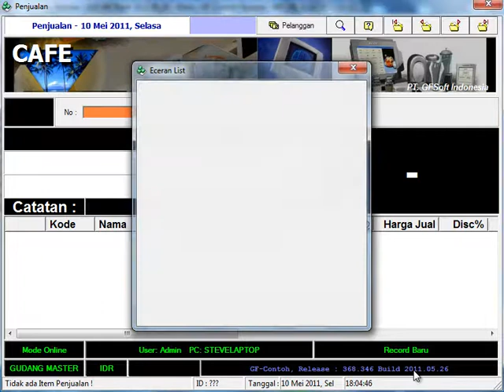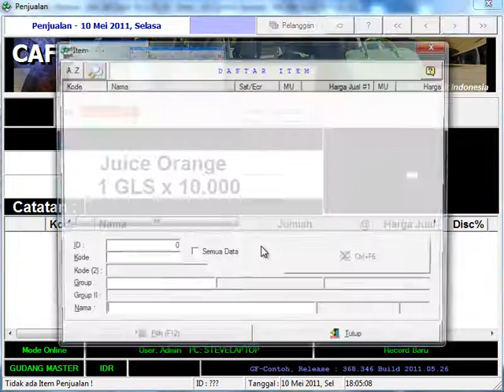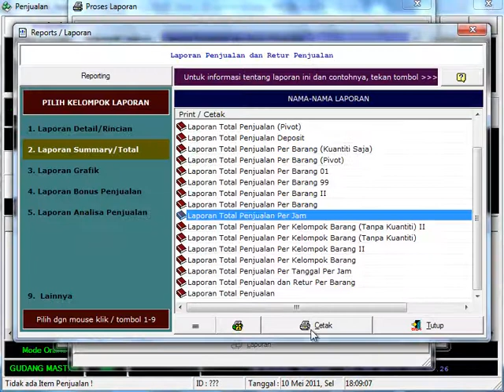Demo Cafe - GF-Akuntansi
Training cukup beberapa jam, anda sudah bisa mengoperasi aplikasi ini.

Walaupun aplikasi ini berupa suatu produk, tetapi baik tampilan maupun sistem kerjanya, user dapat mengeset sesuai kebutuhannya, secara komplek maupun secara sederhana.

Tujuan akhir design aplikasi ini adalah gampang dioperasi dan fleksible penggunaannya.

Contact Person:
Rico Ade Trisatria, S.Kom
BBM PIN: 755E66B0
LINE/Kakao/WeChat: ricoleon
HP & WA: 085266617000